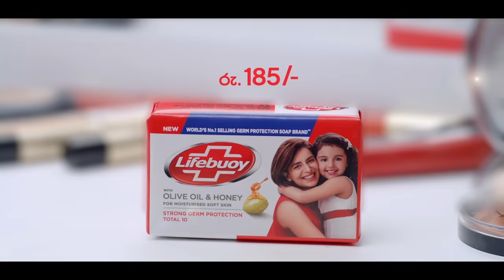Mandaram Kathawe | Episode 115 - (2024-04-16) | ITN